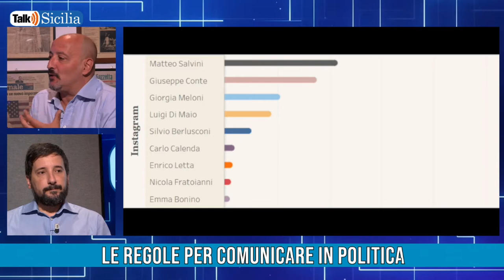Le regole per comunicare in politica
Talk Sicilia - Tony Siino